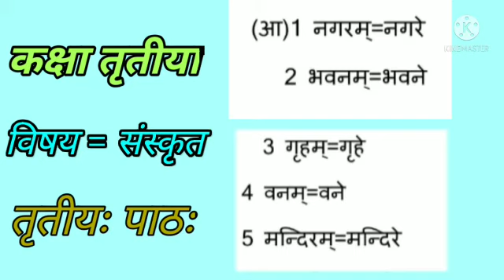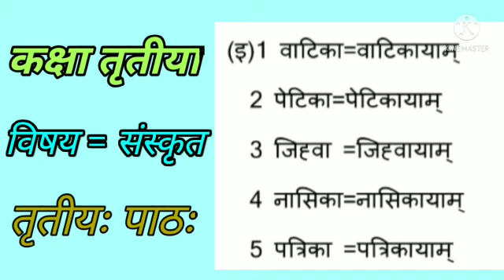कक्षा तृतीया, विषय संस्कृत। कालांश 17, तृतीय: पाठ: